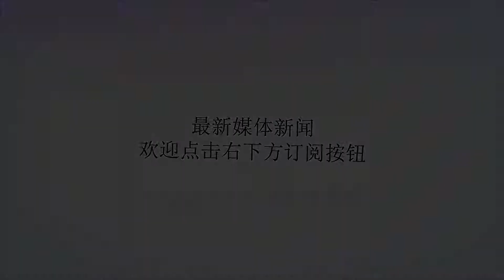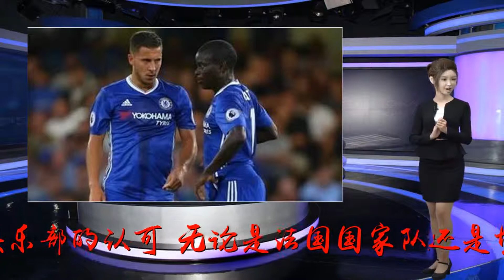切尔西第一高薪续约兽腰5年 坎特：当初踢球没想过能挣这么多钱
谢谢！根据《泰晤士报》消息，切尔西已为坎特开出了一份周薪约29万镑的报价，并想与这位法国国脚续约5年。若一切顺利，这将让他超过阿扎尔的22万英镑的周薪，成为队内最高薪球员。坎特的努力得到了球迷和俱乐部的认可。无论是法国国家队还是切尔西，只要坎特在场，总感觉是多一个人，进攻、防守，无处不在，尤其是面对对手的核心人物贴身逼防，让人不禁感叹；“世界上没有过不去的坎，只有过不过的坎特。”世界杯结束后，大巴黎和巴萨都对坎特展开过疯狂的追求，而姆巴佩还亲自当起了说客。但是切尔西拒绝了所有的报价，而坎特本人也没有离队的要求。坎特是上个赛季切尔西的最佳引援，他是典型的“巨肺型”球员，疯狂的跑动可以给后防足够的保护。坎特是续马克莱莱和埃辛后的第三代切尔西超级兽腰。其实切尔西曾经想用30万英镑续约阿扎尔，但遭到拒绝。在切尔西没有人比坎特更加的忠诚和稳定，而29万英镑的周薪还是比较划算的，当年签下坎特切尔西仅仅用了2000多万欧元，如果现在出售坎特起码能能卖到一个亿左右。在球队中，阿扎尔只是招牌，坎特才是正在的大腿，他的作用有着无可替代性。结合桑切斯的50万周薪，坎特简直物超所值。最近两年可是说是“坎特年”，他是欧洲最炙手可热的球员。2017年4月24日，坎特当选PFA赛季最佳球员，2017年5月21日，坎特当选英超官方评出的赛季最佳球员。2016年6月-7月，坎特随法国国家队征战欧洲杯，并帮助球队夺得欧洲杯亚军。2017年12月26日，坎特当选2017年法国足球先生，要知道被他甩在身后的恰恰是姆巴佩。而在刚刚结束的世界杯，他又完成了人生中的至高荣誉。坎特绝对是当今世界足坛的一个传奇。1998年法国队首次夺得世界杯冠军时，只有7岁的坎特还在巴黎街头捡垃圾，而6年前的他还在踢第9级别联赛。从默默无闻到大红大紫，坎特只用了不到两个赛季。在接受《太阳报》专访时坎特这么说过这样一句话:“我踢球的初衷只是想填饱肚子，我不想让我的家人为我感到难堪，这也是我踢球的最大动力。至于最后结果，只要努力了应该不会太差。”